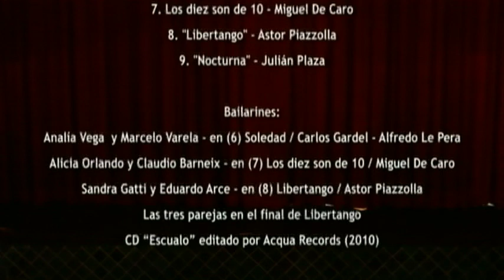MIGUEL DE CARO - SAXO .- TEATRO P.TE ALVEAR - 2010